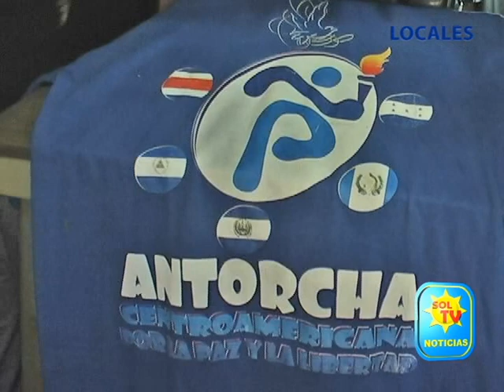MADRE DE NIÑO PORTADOR DE LA ANTORCHA POR LA PAZ CUENTA LA TRISTE HISTORIA DE SU MUERTE